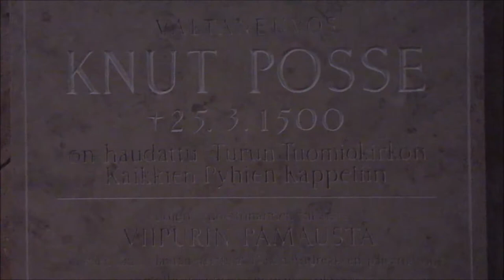Turun tuomiokirkko ja sen kappelit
Turun tuomiokirkon ja sen kaikkien kappeleiden esittely.